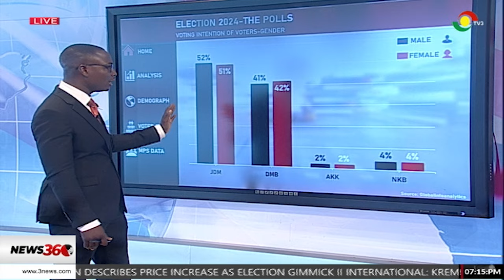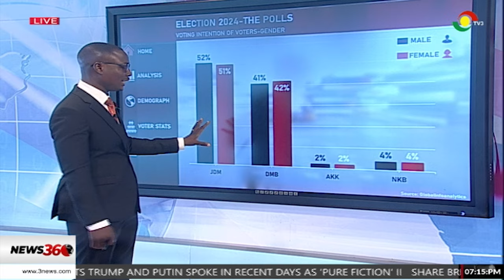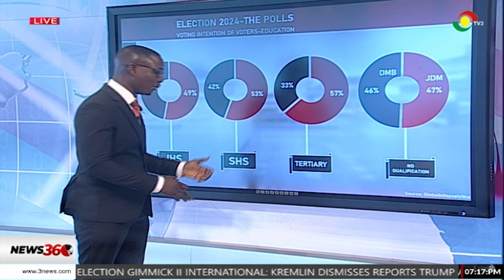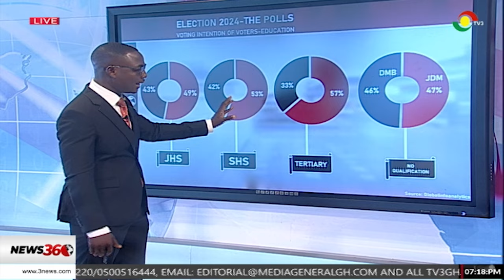65% of voters express disapproval of President Nana Akufo-Addo’s performance - Polls |News360 on TV3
65% of voters express disapproval of President Nana Akufo-Addo’s performance - Polls ||News360 on TV3